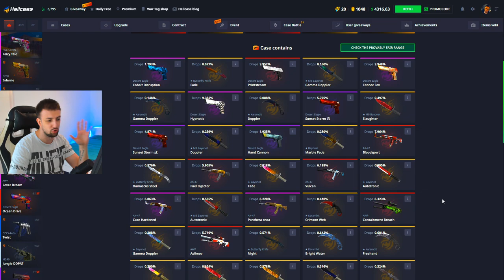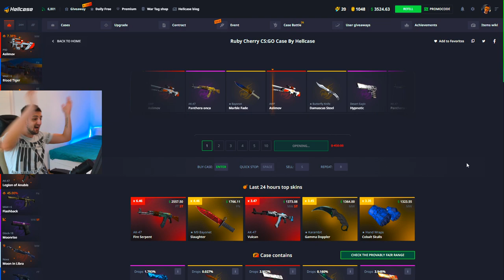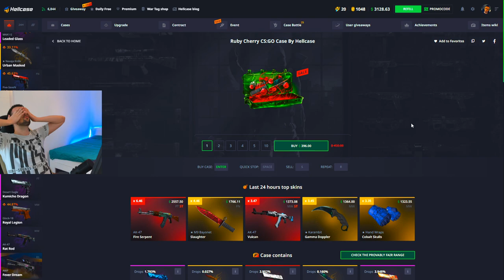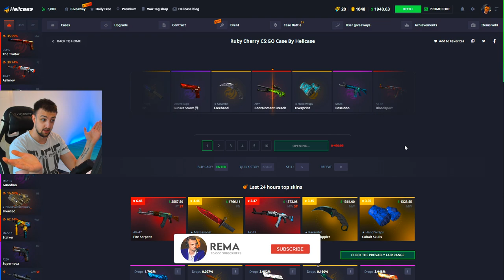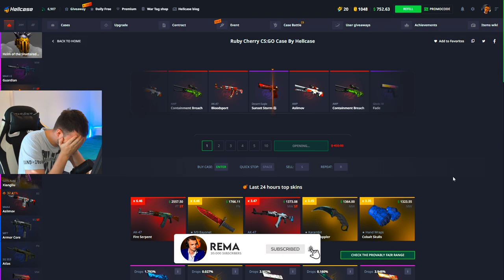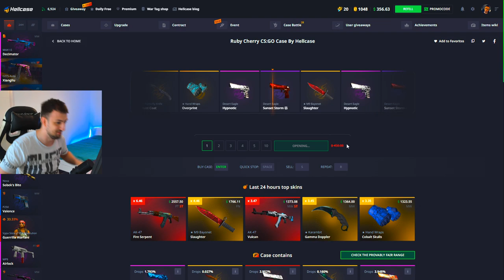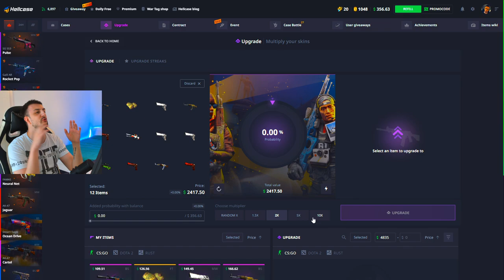OTVORIO SAM 10 NAJSUKPLJIH KUTIJA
❤️ TOP DONATORS -
🥇 ArchangelPrime - 1700€
🥈 Smiley85 - 720€
🥉 DEBELI - 600€
4. BOXA91 - 500€
5. ARAPIN - 410€
6. WesternGambia - 350€
6. JONNY-BP - 300€
7. DANIJEL - 200€
8. SASEEK - 175€
9. DEXTERPG - 150€
10. vnigla - 140€

⛔ Pravila chata/Livestreama:
1. Zabranjeno reklamiranje sebe/drugih kanala.
2. Zabranjeno pisati s kim/šta da Rema igra.
3. Zabranjeno pisanje/šala u vidu nacionalizma/politike.
4. Zabranjeno spamanje jedne te iste poruke te predstavljati se da ste neko drugi.
5. Zabranjeno deljenje personalnih informacija.

💻 PC Specs -